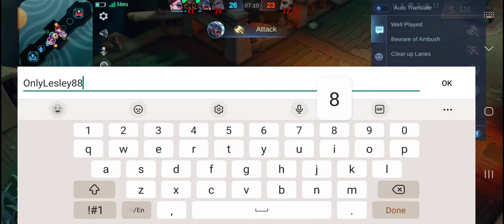Brawl game 8